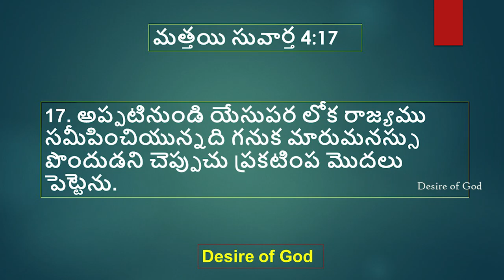మనస్సు మార్చుకుంటే మంచి పేరు ఎలా వస్తుంది ? || Pati Prasad|| Desire of God